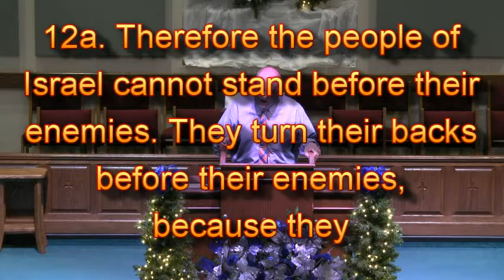12 27 15 AM Edited YouTube